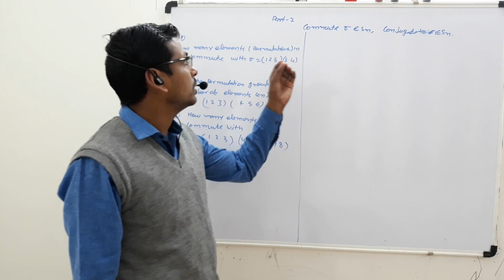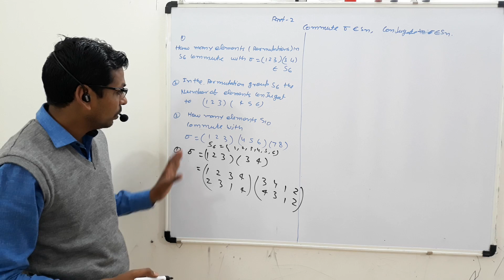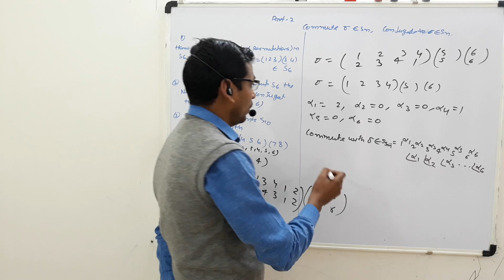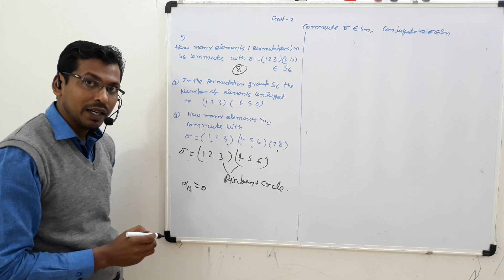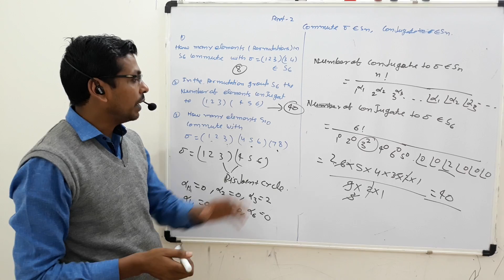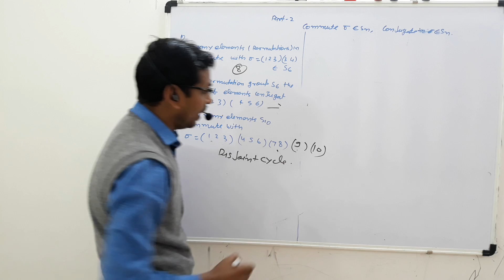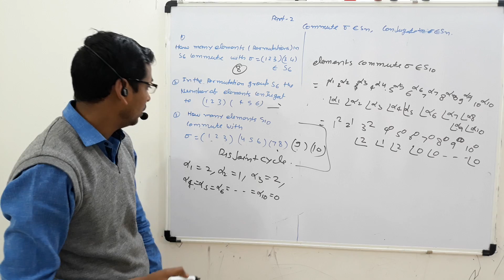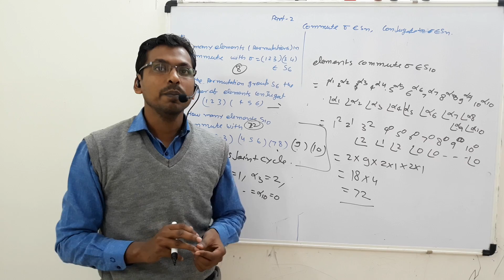#18 ABSTRACT ALGEBRA-NUMBER OF ELEMENT COMMUTES AND CONJUGATE TO SYMMETRIC GROUP Sn , PART#02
ABSTRACT ALGEBRA-     PART#02
NUMBER OF ELEMENT COMMUTES WITH SYMMETRIC GROUP Sn ,
NUMBER OF ELEMENT CONJUGATE TO  SYMMETRIC GROUP Sn ,
FOLLOW MY FOLLOWING LINK:
*Ammaths Tutorials by Maurya A.K.*